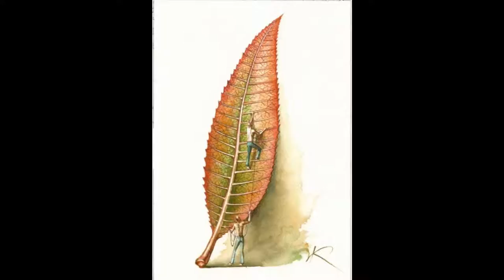Vladimir Kush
Vladimir Kush is a Russian-born surrealist painter and sculptor, although he prefers to refer to his art as metaphorical realism.

He was born in 1965 in Moscow and first began drawing and showing artistic ability at the age of three or four. He would often sit on his father's lap and finish drawings his father started. He started attending an art school at the age of seven in Russia. The first half of his day was spent in regular school, meeting requirements, and the second half of the day was spent in art classes until 9pm. He entered the Moscow Art Institute at age 17, and when he went for his mandatory two years of military service at 18 was soon set to painting murals and canvases rather than regular infantry duties.

The artists who he says have influenced his style since his first experience in art school are Monet, Botticelli, Bosch, van Gogh, Dürer, Schinkel, Vermeer, and Dali to name a few. Bored with the Cézanne-style painting his art school concentrated on, Kush switched to surreal images as a teenager and painted his first surreal picture at the age of 14. He experimented with different styles of impressionism after seeing a book of Salvador Dalí's work in the late 1980s but it didn't appeal because shape was lost in the style. Strongly influenced by his father (a scientist), he believes that realistic paintings show the artist's professional skill and draw the viewer in so that they accept the impossible images enough to see the metaphors in them and explore the different layers of meaning.

In 1987, he began to sell his paintings and exhibiting them within the Union of Artists. Around the same time he was invited to paint a series of portraits for the U.S. Embassy staff however he eventually had to curtail his work on the portraits after the KGB became suspicious of his involvement with Americans because of books he had read during his time with the military.

In 1990 he showed works in Germany together with two other Russian artists; he visited Los Angeles for a show and stayed in the United States.

In 1991 he allowed his dream to become reality. For a while he was able to rent a small home garage in Los Angeles in which to paint, but couldn't find anywhere to display them. He earned his money by drawing people on the pier in Santa Monica. Eventually he spent his savings on a ticket to Hawaii and slept on the beach in Santa Monica until the flight left days later.

His art was first noticed by the Asian continent and then spread into America. In 2001 he opened his first gallery, Kush Fine Art in Lahaina, Hawaii. He also now has another Kush Fine Art Gallery in Laguna Beach, California.